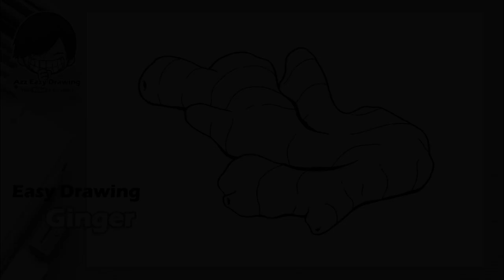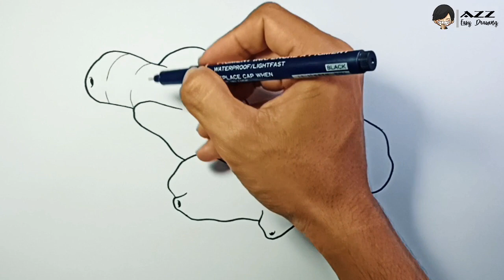Easy Drawing Ginger